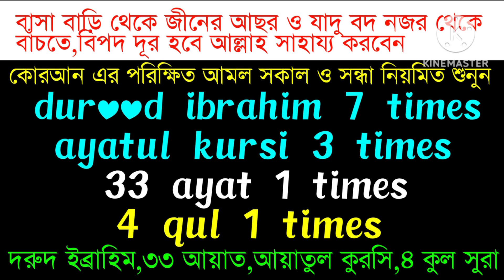durood ibrahim | ayatul kursi | 33 ayat | 4 qul surah | quran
your queries.

quran tilawat
quran sharif
life helpfull islam
Quran, sura
bangla quran
quran mp3
quran audio
full quran
bangla quran translation
quran
surah
holy quran
al quran
শিখুন সূরা
Life with islam
হৃদয়স্পর্শী কণ্ঠে
Surah
সূরা
Quran Recitation
The Beautiful Quran recitation
হৃদয় শীতল করা তেলাওয়াত
Powerfull 33 Ayat
শক্তিশালী ৩৩ আয়াত
৩৩ আয়াত
Shaikh Mishary Bin Rashid AlAfasy